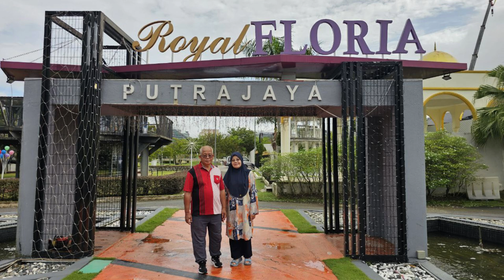ITIK GEMBO GEMBO